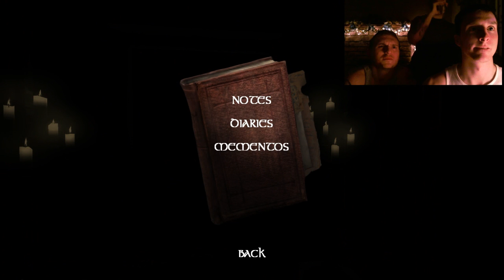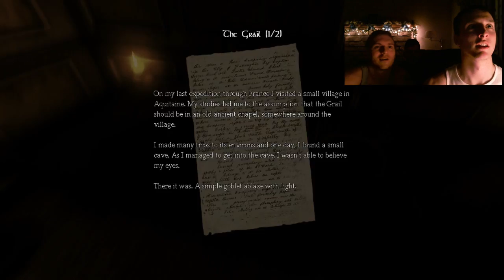Amnesia: Forgotten (Episode 1) w/ LB & Friends (FACECAM!)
Welcome to my playthrough of a new Amnesia mod that was released in late November. Join us on this journey as we try to remember our lost thoughts and get passed our awoken fears. Thanks :D

Playlist (TBA)